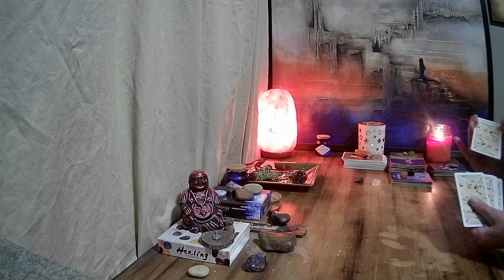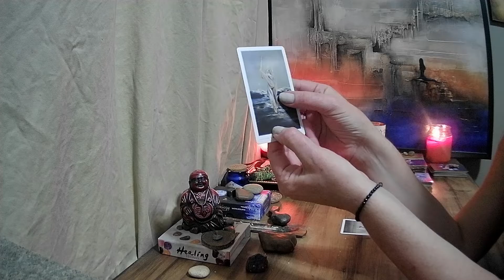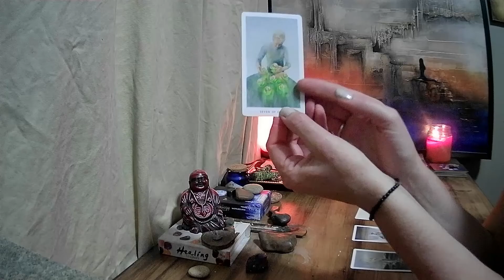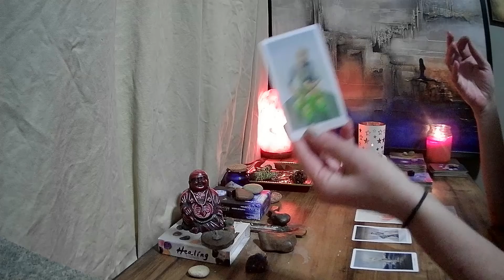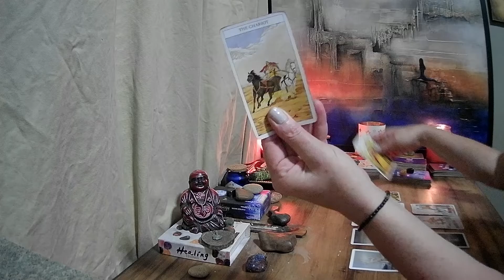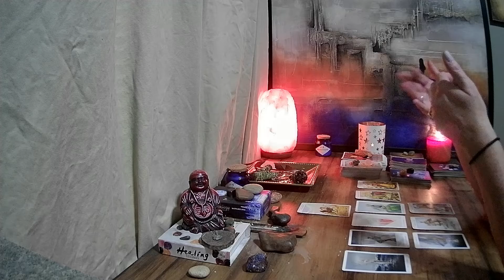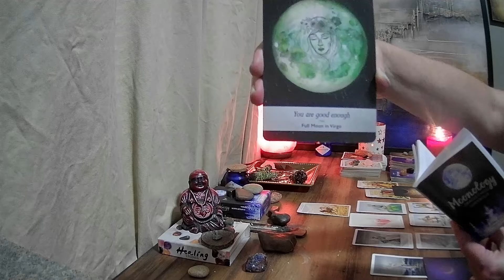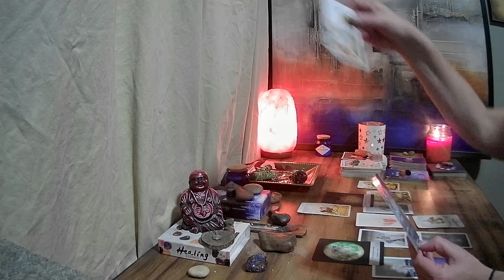SAGITTARIUS July 2021- Choose the Cup and the COINS will follow! 3rd Decan (Dec.13 - Dec. 21)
This reading is for Sagittarius, 3rd Decan 20 - 29 degrees or Birthdays that are between December 13 and December 21.
This is for Sun, Moon, Venus and Rising.

If you would like to help support and donate towards this channel

If you wish to check out my original one of kind artworks please head over to my ebsq site as well as my instagram.